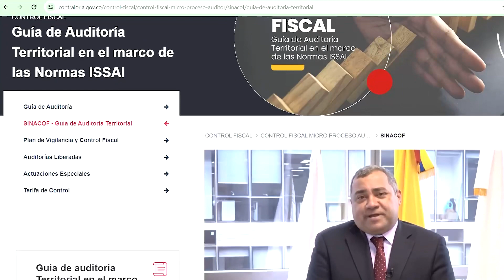Guía de auditoría territorial 1.1